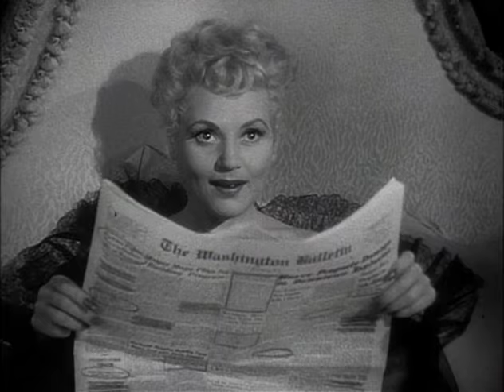Born Yesterday (1950) - Trailer - George Cukor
Trailer for George Cukor's "Born Yesterday" (1950), starring Judy Holliday and William Holden.